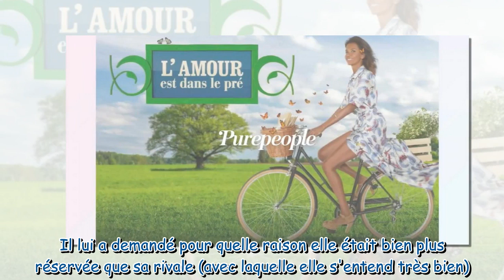L'amour est dans le pré : Une prétendante amincie de 30 kilos, elle évoque sa transformation physiqu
L'amour est dans le pré : Une prétendante amincie de 30 kilos, elle évoque sa transformation physique